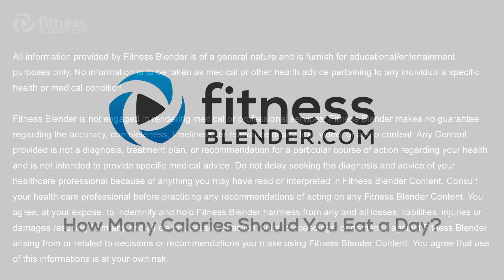How Many Calories Should I Eat a Day? How Many Calories Should I Eat to Lose Weight?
You Asked: How Many Calories Should I Eat Each Day? - More details @